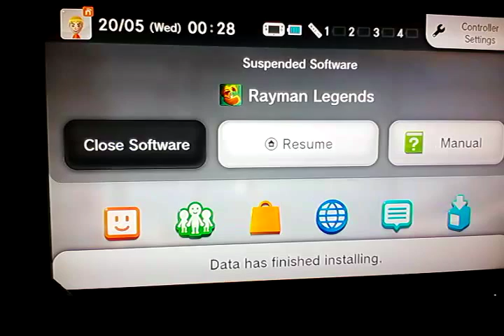Rayman legends ep12 back with rasiens